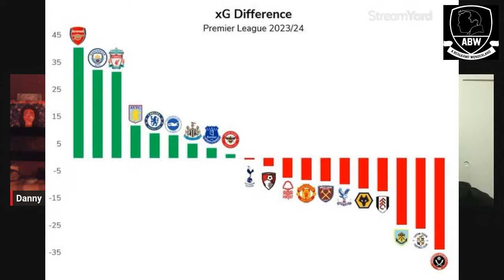Man City v Arsenal (Premier League) | Game Preview *An Arsenal Podcast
With Danny & Mike Herz @MikeHerzFC

Goalkeepers : Aaron Ramsdale, David Raya, Karl Hein,

Defenders : Ben White, Gabriel, William Saliba, Rob Holding, Takehiro Tomiyasu, Oleksandr Zinchenko, Jakub Kiwior, Cedric Soares, Jurrien Timber

Midfielders : Thomas Partey, Bukayo Saka, Martin Odegaard, Emile Smith Rowe, Fabio Vieira, Mohamed Elneny, Jorginho, Declan Rice

Forwards : Gabriel Jesus, Gabriel Martinelli, Eddie Nketiah, Reiss Nelson, Ethan Nwaneri, Leandro Trossard, Kai Havertz,

Left : Auston Trusty, Matt Turner, Kieran Tierney, Brooke Norton-Cuffy, Marquinhos, Tyreece John-Jules, Nuno Tavares, Charlie Patino, Nicolas Pepe, Albert Sambi Lokonga, Arthur Okonkwo, Runar Alex Runarsson

Fancy donating to the pod? If you do then don't waste your money on YouTube & Twitch they take 64% & 75% of any money you give us.

Get On With It, Get Dooooown Dog, Hello Me Darlin.